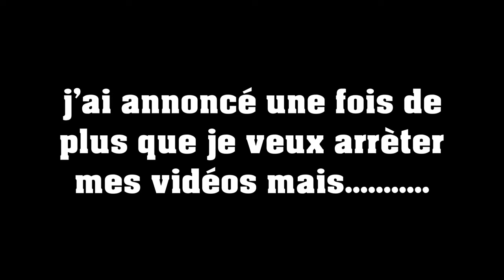J'ai décidé que ...........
Après avoir regardé cette vidéo vous comprendrez mon choix.